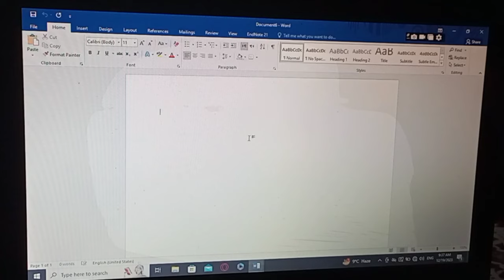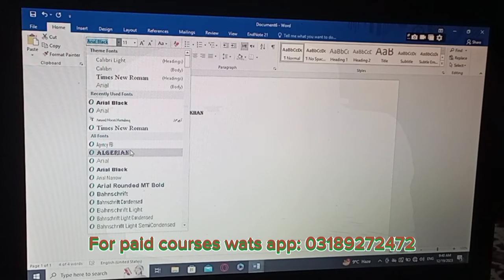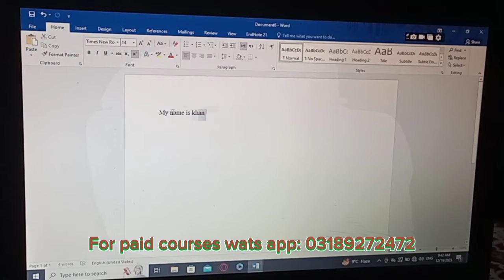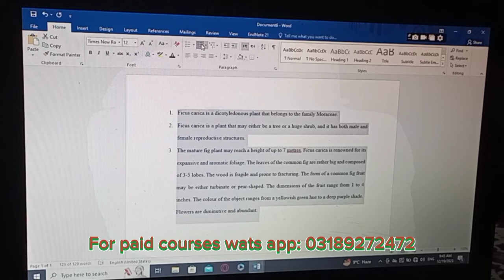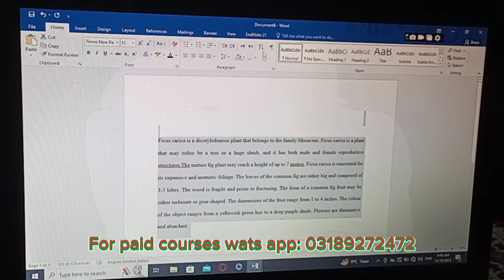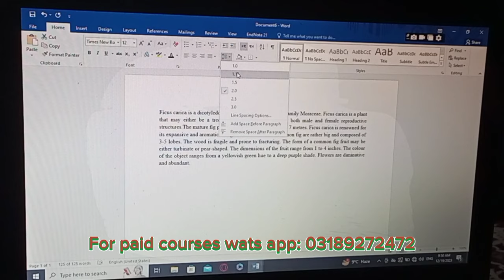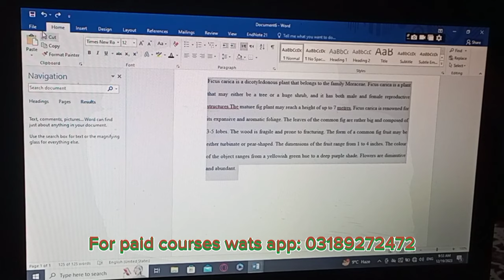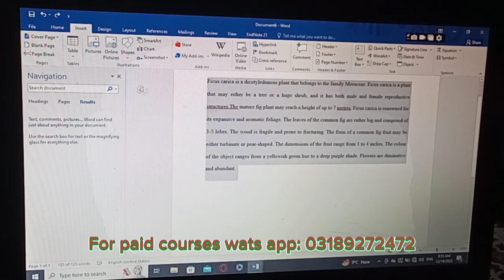A lecture on ms word part 1